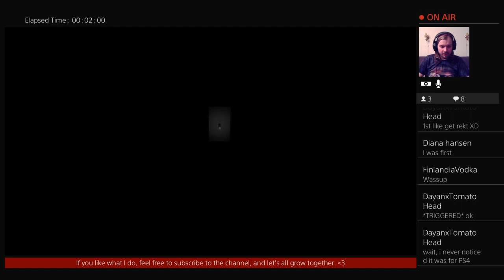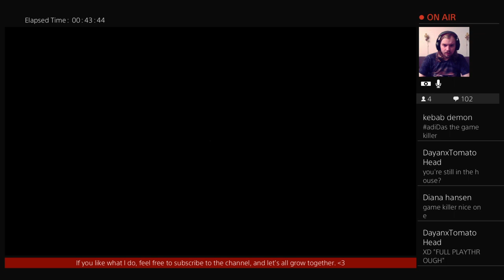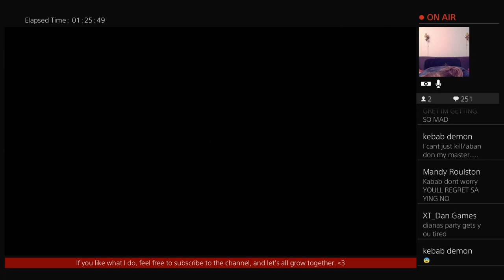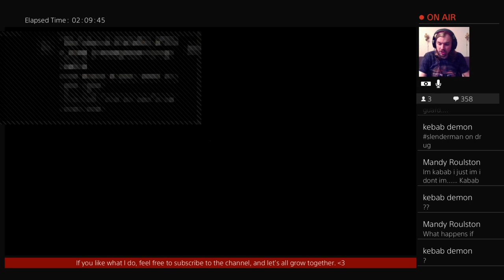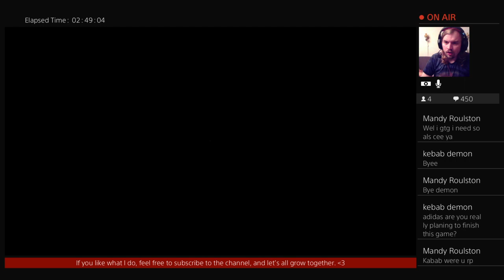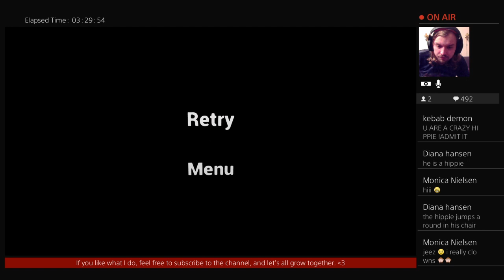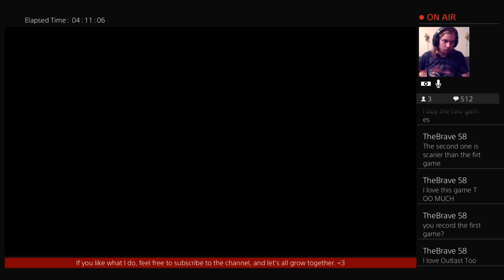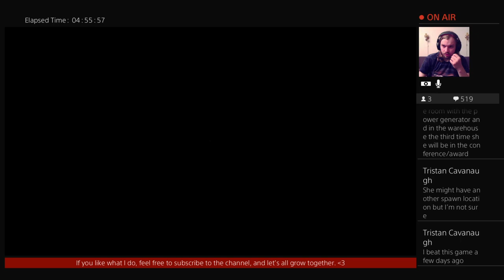EMILY WANTS TO PLAY TOO! - FULL PLAYTHROUGH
The home of the YouTube goofball: AdidasGangster The Gamer. ❤